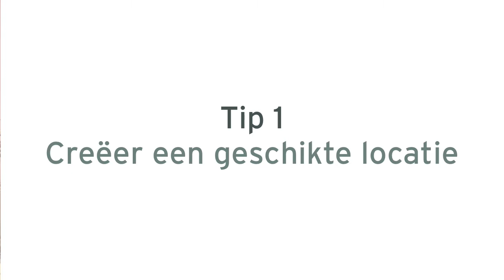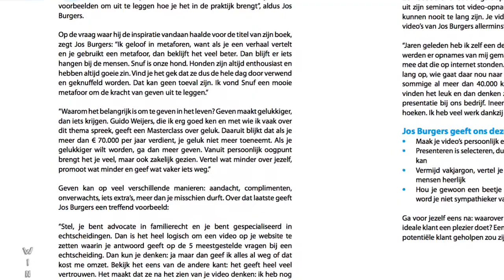Meer Verkopen met VIDEO - Interview Managementboek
Wat kunnen we leren van een groot bedrijf als Managementboek.nl? Ik interviewde Marketingmanager Karin de Zwaan van Managementboek. In dit artikel + video deel ik 5 tips met jou, zoals Managementboek die ook toepast voor het opnemen van hun Bookchats. Het zijn tips die ook jij gemakkelijk kunt toepassen voor het maken van jouw video’s, zodat ook jij meer boeken, online trainingen, programma’s of producten kunt verkopen.

GRATIS Videotraining: Zo laat je je Bedrijf Groeien met Video

In de afgelopen jaren heb ik mijn klanten geholpen om hun bedrijf en omzet enorm te laten groeien met videomarketing. Als videomarketing voor hen werkt en als het voor mij werkt, dan kan videomarketing ook voor jou werken. Ik heb er een gratis videotraining over gemaakt.